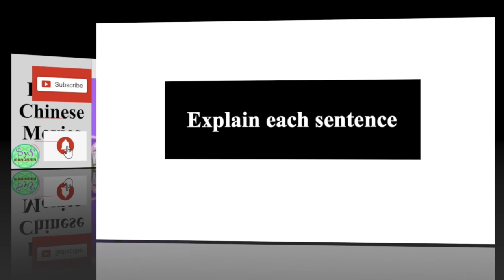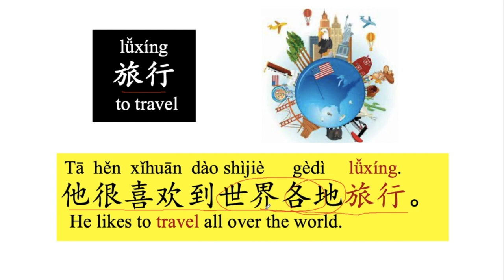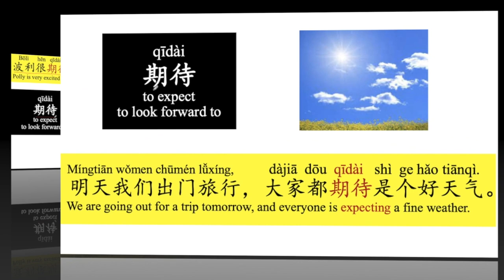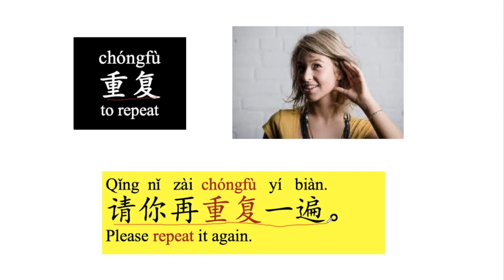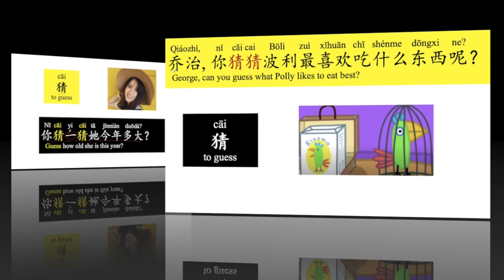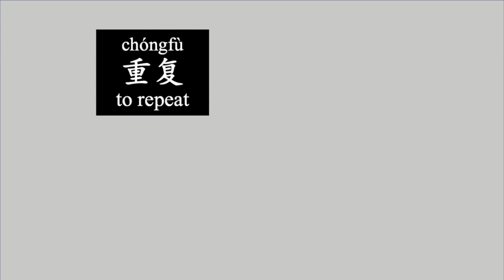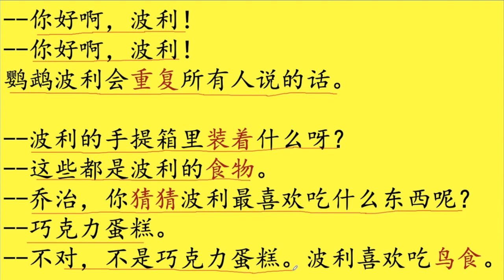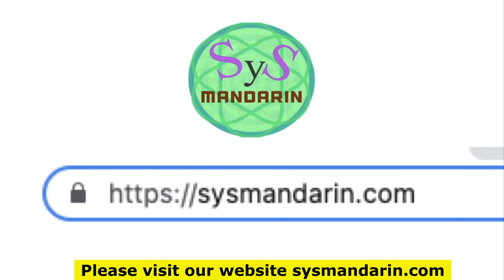393 Learn Chinese Through Movie/Cartoon｜小猪佩奇 ｜Peppa pig | Polly's holiday